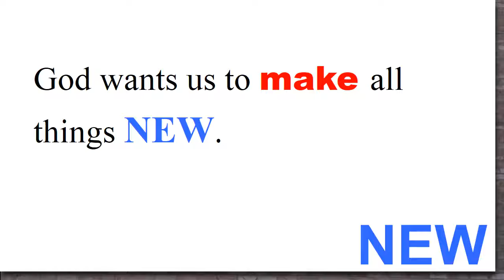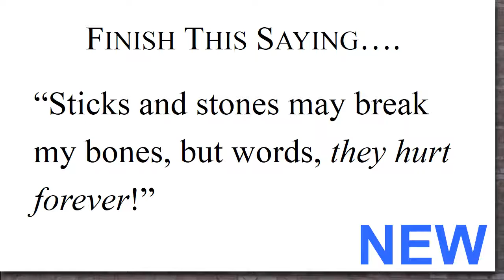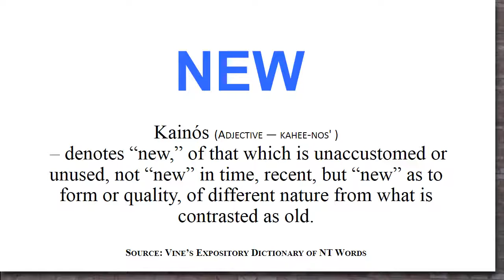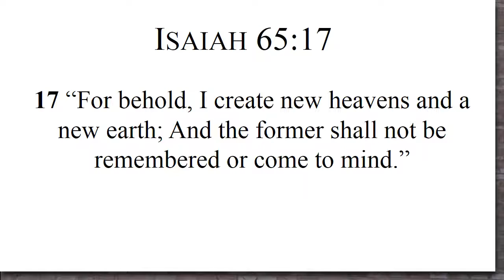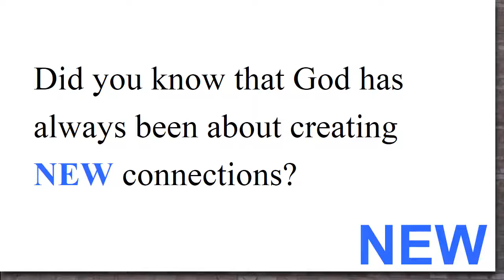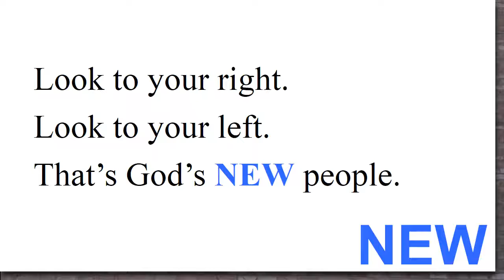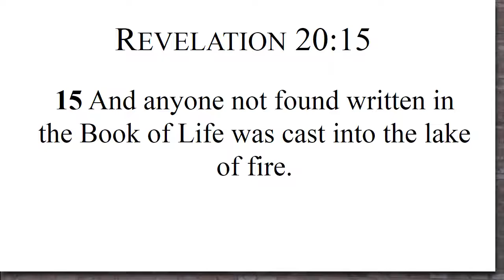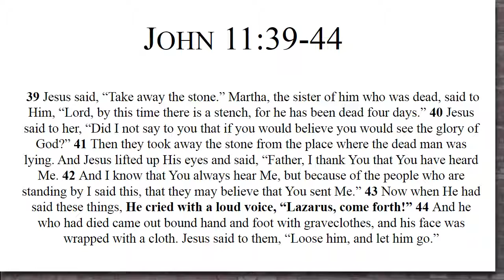NEW - Part 2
2016 SUNDAY SERMONS (NEW Series): Sunday Evening, 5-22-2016, Brother Mark Loftis, Netherland Church of Christ, PowerPoint video with sermon audio.